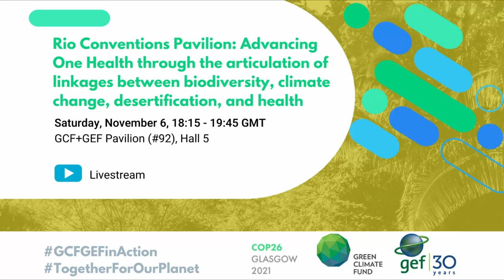GEF@COP26 (Nov. 6): Rio Conventions Pavilion - Advancing One Health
This event is part of the GCF-GEF Pavilion at the UN Climate COP26. The GEF and GCF share a common vision to support nature and climate solutions which work together.

EVENT DETAILS
Rio Conventions Pavilion (Health): Advancing One Health through the articulation of linkages between biodiversity, climate change, desertification, and health (November 6, 2021; 18:15 – 19:45 GMT)

This side-event articulated a One Health approach that leverages interconnections between biodiversity, climate change, and desertification. Panelists shared views on how these synergies can be mutually-reinforcing and support the achievement of health and well-being for all.